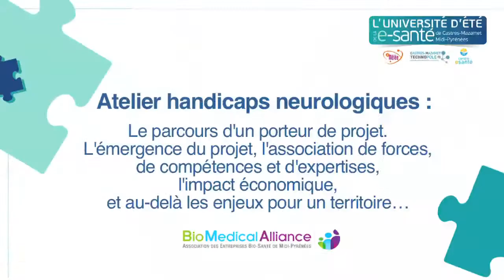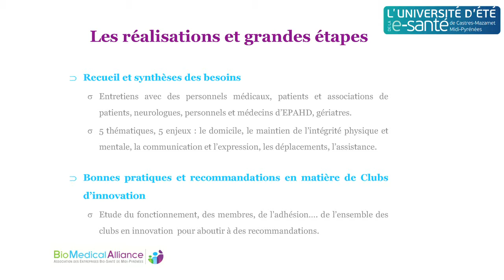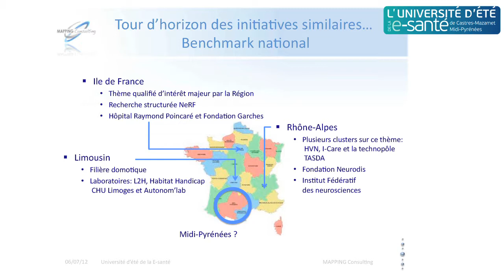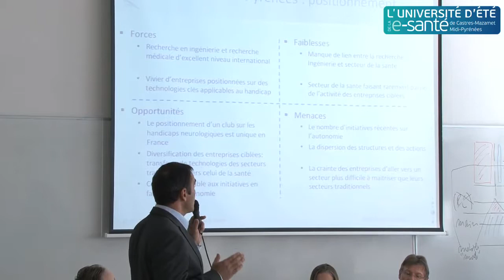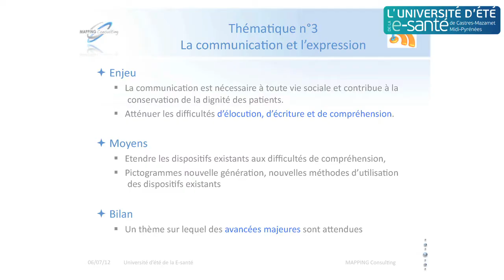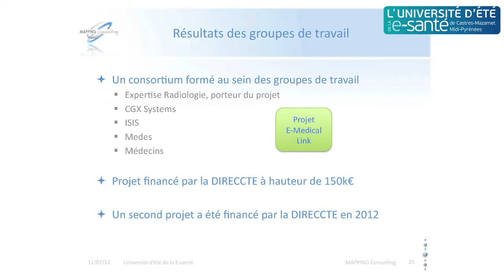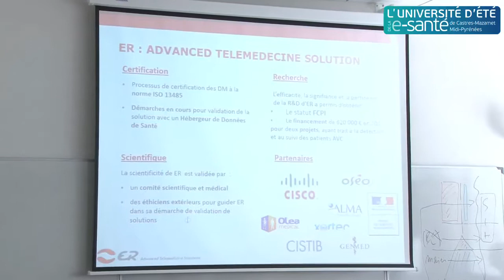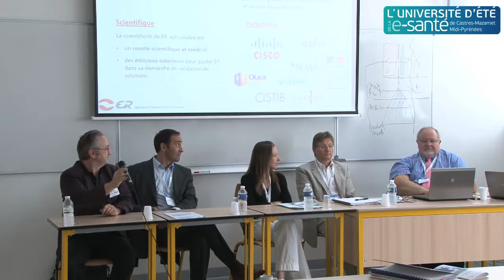Atelier handicaps neurologiques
Le parcours d'un porteur de projet. L'émergence du projet, l'association de forces, de compétences et d'expertises, l'impact économique, et au-delà les enjeux pour un territoire...
Avec :
-Davy Atlan, Président de Mapping Consulting
Présentation du projet e-Medical Link et du consortium
-Robert Beribos, PDG Expertise Radiologie
-Véronique Querbes, Responsable stratégie Innovation Expertise Radiologie
-Jean-François Guillemin, Directeur CGX Systems
-Rémi Bastide, Professeur - Responsable de la Recherche - École d'Ingénieurs ISIS
Animé par Marielle Gaudois, Vice-Présidente BioMedical Alliance